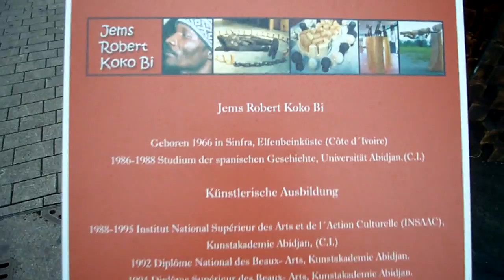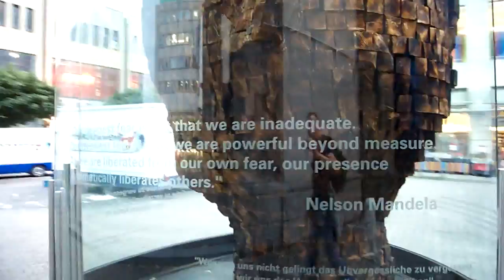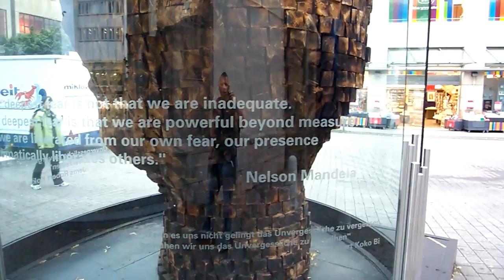Nelson Mandela Skulptur in Essen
Eine Arbeit von Jems Robert Koko Bi.